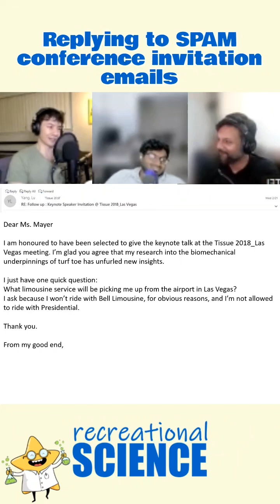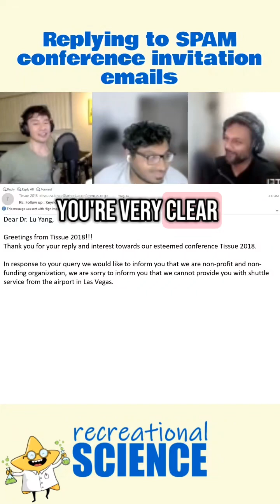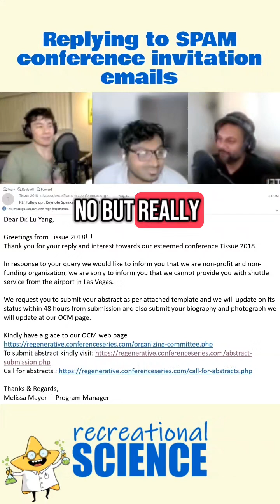Replying to SPAM conference emails (part 2)